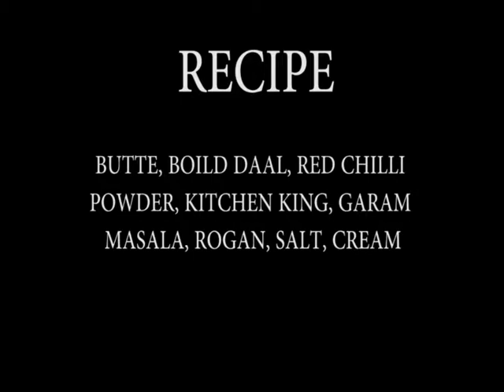DAL MAKHANI |The Barrack | New food Recipe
Recipe from : The Barrack

Dish name : Dal makhani

Dal Makhani is a bliss for all the vegetarians. Its creamy, yummy & easy to make. here we are watching how to make dal makhani.

dal makhani recipe in hindi
dal recipe
dal makhani recipe
dal makhani
how to make dal makhani
food
recipe
food recipe
 dhaba style
fast food
dal tadka
 dal
 daal makhani
delicious food
the barrack
recipe in hindi
masala
chicken masala
recipes in hindi
dal fry